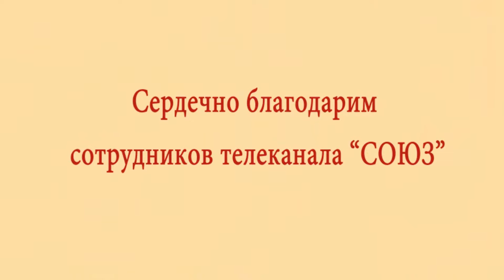Телерепортажи об Оптинском подворье в Санкт-Петербурге. ТК "СОЮЗ" от 26 сентября 2015 г.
26 сентября 2015 года на нашем Подворье побывали сотрудники телеканала «Союз». В течение дня они сняли несколько репортажей о храме Успения Пресвятой Богородицы, побеседовали со священнослужителями и сотрудниками об этапах восстановления и реставрации подворского комплекса, о традициях богослужения в храме, о социальной деятельности и паломнической службе. Репортажи были показаны в новостях телеканала. Предлагаем Вашему вниманию весь сборник этих выпусков «Телерепортажи об Оптинском подворье в Санкт-Петербурге». Сердечно благодарим сотрудников ТК «Союз», журналистов и операторов, за их особенное внимание к нашему храму.